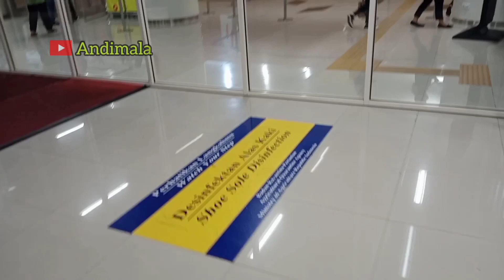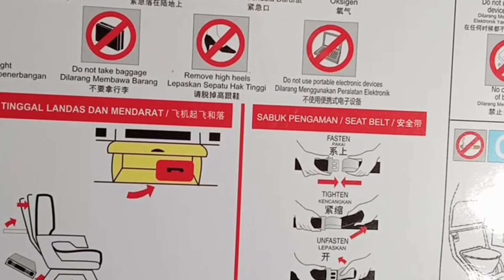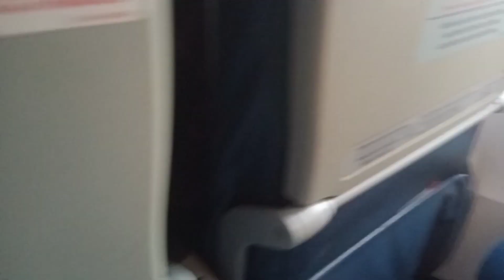surabaya,batam,medan alhamdulilah selamat sampai tujuan